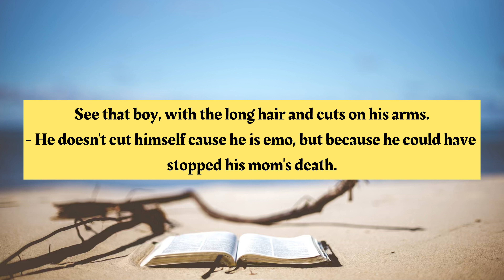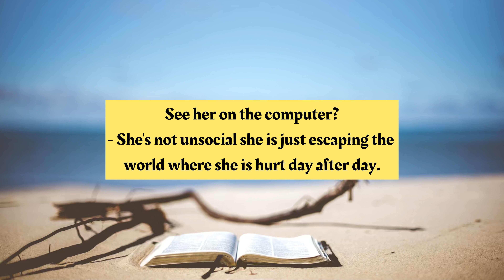DON'T JUDGE unless you know the story.